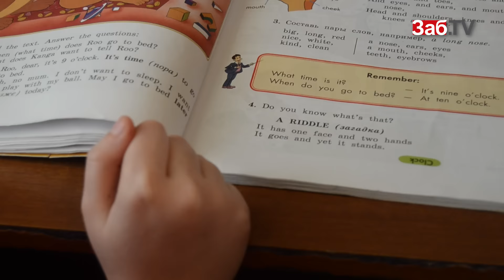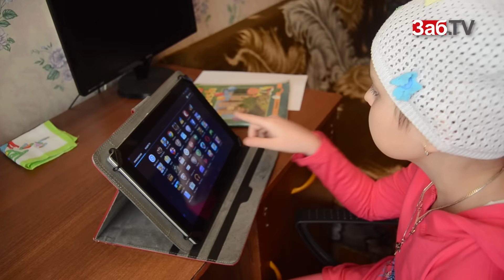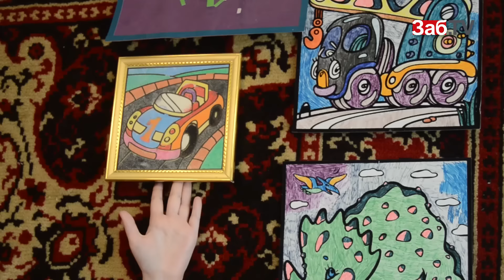Лиза Дрягина из Краснокаменска мечтает стать медсестрой и спасать детей от рака